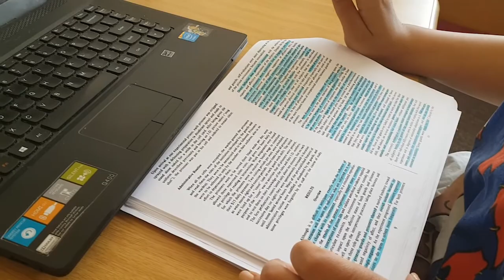I fell pregnant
Rhodes University Student, Nomonde Hlela, unexpectedly fell pregnant and conceived in August 2016. She feared of informing her parents about her pregnancy, but they accepted her situation. Hlela gave birth on 11 April 2017, the baby boy stays at home with Hlela’s mother while she continues with her studies at Rhodes University. Hlela is currently in her third year and only sees her baby in school holidays.